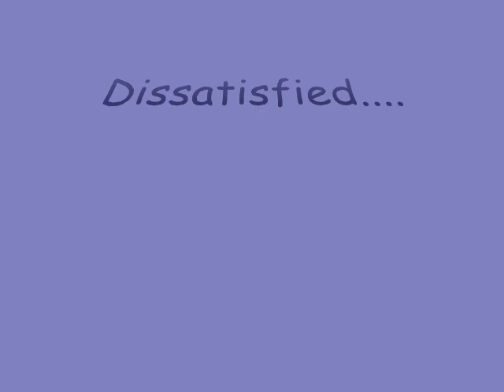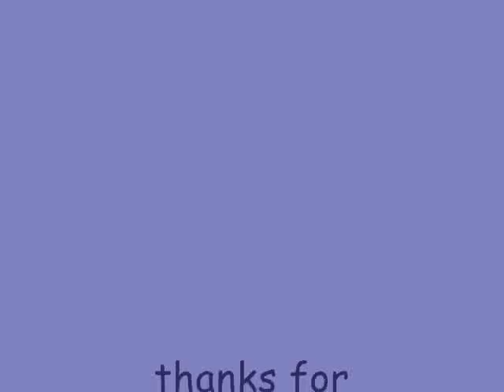Sonny Boy Williamson II - Dissatisfied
Sonny Boy Williamson II (Aleck Ford Miller)...first known with the nickname "Little Boy Blue"...enjoy ..like and share...(pic from his radio show ..King Biscuit time show..too)..NO COPYRIGHT INFRINGEMENT INTENDED ...i just ♥♥♥ the
BLUES!
.you know i just can't give it up darlin'...
cause i love you just the same.
i love you...love you baby..God knows.
and i just can't let you go.
you know the kind of life i live
and you know just what i choose...
but you and i'll always be together just like that...♥